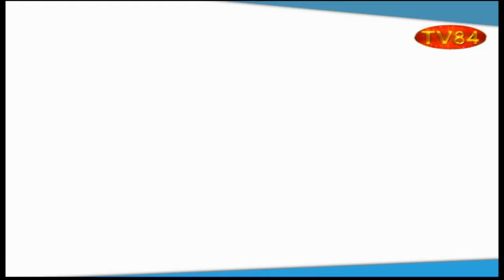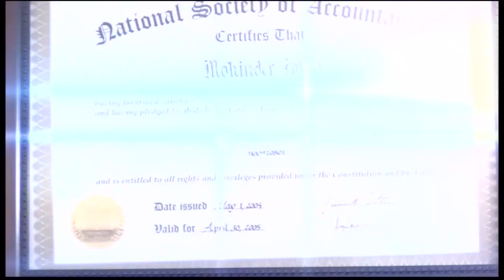TV84 News Bulletin - Sept. 27, 2019